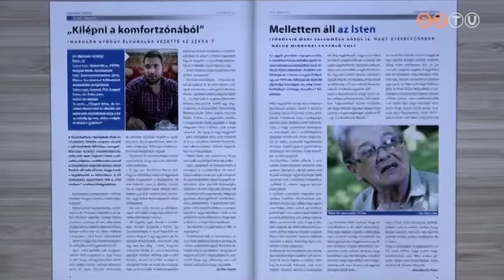Újraindul a Savaria Fórum